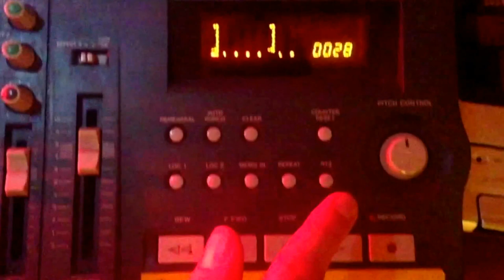Sick Sad World - Orange Lazarus WORLD PREMIERE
WORLD PREMIERE
Orange Lazarus by Sick Sad World

sick sad world is
jake jones, leena joshi, gordon baker, curran foster

directed by jake jones
camera by cameron hostetter

Highfives and Handshakes records
Electricity and Lust records